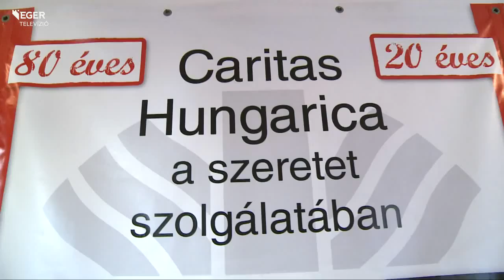131210_caritas_adomany_hirbeo.mp4